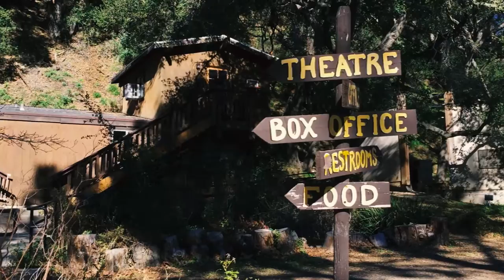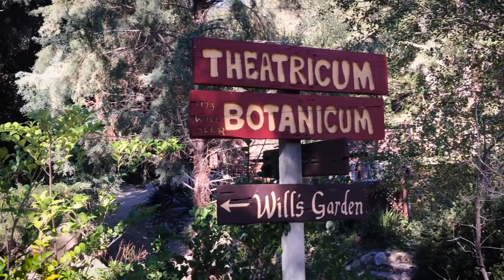This Week in Shakespeare: Ellen & Willow Geer | Julia | King Lear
Episode 108
Continuing the legacy of Will Geer, their father and grandfather respectively, mother and daughter Ellen and Willow Geer have built their families and lives by bringing Shakespeare to each new generation that comes through their Theatricum Botanicum.

Julia
Two Gentlemen of Verona
Act I, Scene II

King Lear
Act II, Scene IV